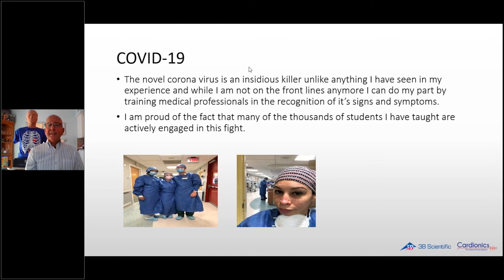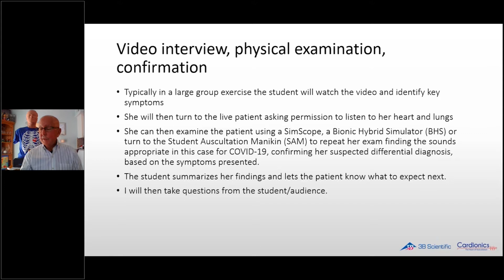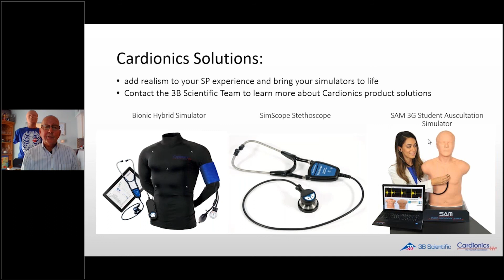COVID-19 Patient Examination Webinar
How to train students to recognize COVID-19

3B Scientific in collaboration with Cardionics has developed a standardized patient case scenario to help students recognize the signs and symptoms of COVID-19.

Gain insights on how to use the Student Auscultation Manikin SAM 3G® and the Bionic Hybrid Simulator in conjunction to COVID-19 and learn about Cardionics distance learning solutions.